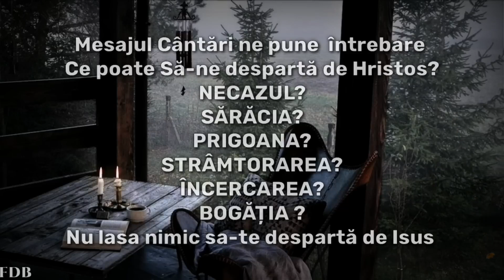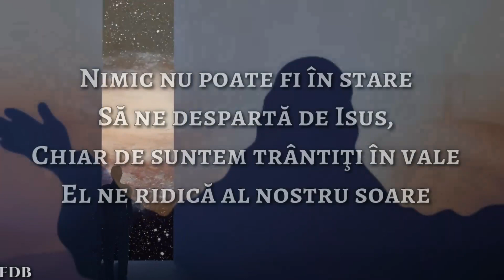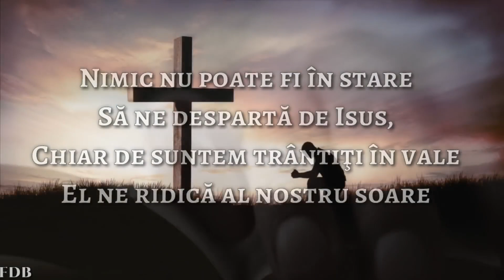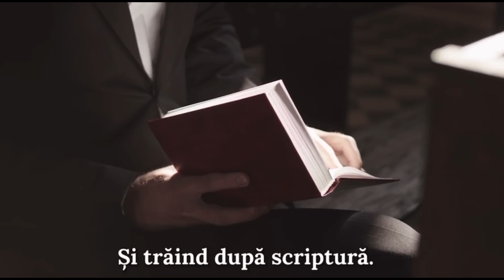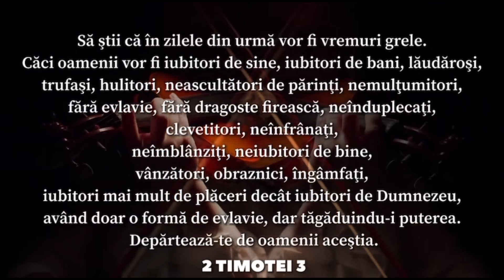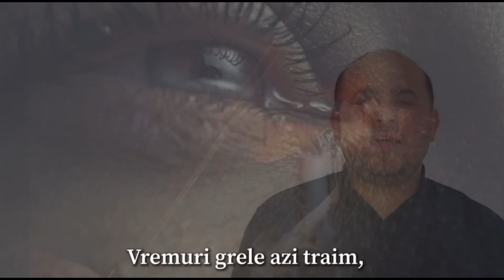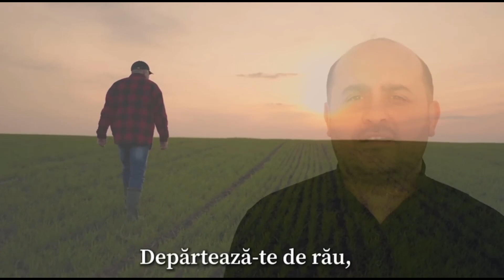Muzică Creștină 2023 🙏 Cântări Creștine 🎼 Colaje de Muzică Creștină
Colaj de Muzica Creștină 🙏🏻 Biji din Barbulesti, Elvis din Barbulesti, Fernando din Barbulesti Amira din Barbulesti și Marian din Barbulesti dintre cele mai mângâietoare melodii.

Muzica Crestina Colaj 2023 cu Biji din Barbulesti, Fernando din Barbulesti, Elvis din Barbulesti. Colaj 2023 cu cele mai frumoase melodii crestine:
0:00 Strig numele tau
4:57 Cu tine trec prin incercare
11:19 Sa nu ma tem de incercare
16:11 El e viata, e iubirea
20:45 Te iubesc si mi-e dor de tine

Informații:
🎥 Video By: Better Music
🔧 Technology By: Better Music
🙍‍♂️🙍‍♀️ Artists: Biji din Barbulesti & Fernando din Barbulesti & Marian din Barbulesti & Amira din Barbulesti & Elvis din Barbulesti